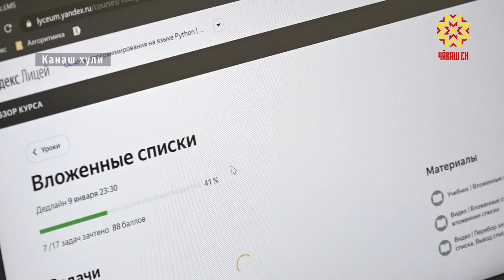IT-куб центрĕ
Техника çĕнĕлĕхĕсем республикăри ытти ял-хулари пĕлӳ çурчĕсене те çитеççĕ. «Цифра верентÿ хутлăхĕ» проектпа килĕшÿллĕн Канашри педагогика колледжĕнче çак кунсенче цифра вĕрентĕвĕн IT-куб центрĕ хута кайрĕ.